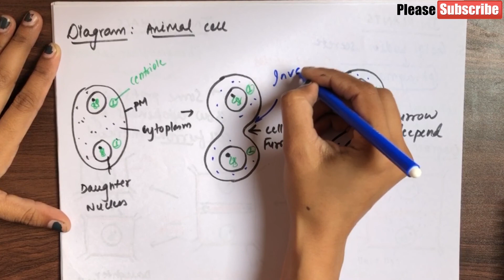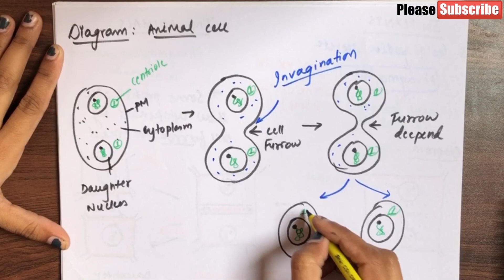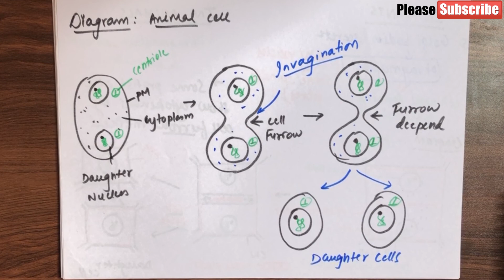Cytokinesis in plant and animal cell | Cytokinesis cell plate and cell furrow method | Cell cycle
Hello Students,
In this video I will be discussing Cytokinesis in plant and animal cell  in Hindi which is very important for NEET and CBSE exams.